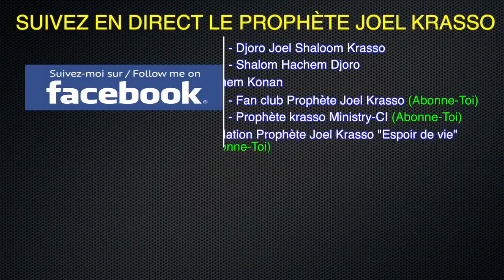Prophète Joel Krasso "Un grand remerciement à tous mes enfants spirituels"